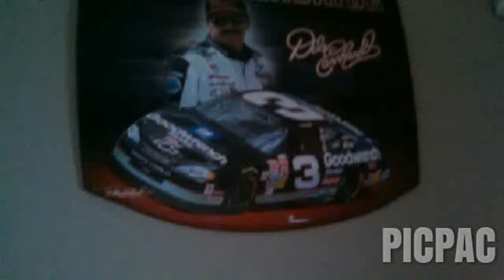NASCAR Ihop Cup Series Race 15:Fisherman's 349